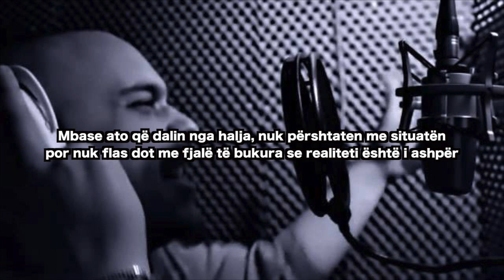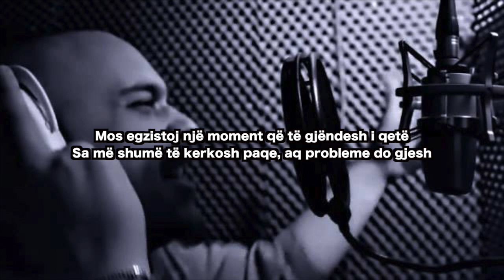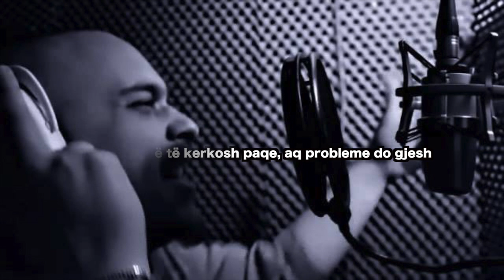ergin360 - Ne Krahet e Djallit [Prod.By: 360Beats]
ergin360 - Ne Krahet e Djallit
Teksti: ergin360
Muzika: ergin360
Rec/Mix/Master: ergin360/BoomFactoryEnt